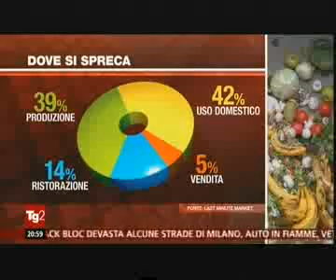01/05/2015 - RAIDUE TG2 20.54 - Troppi sprechi di alimenti in Italia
01/05/2015 - RAIDUE TG2 20.54 - Troppi sprechi di alimenti in Italia